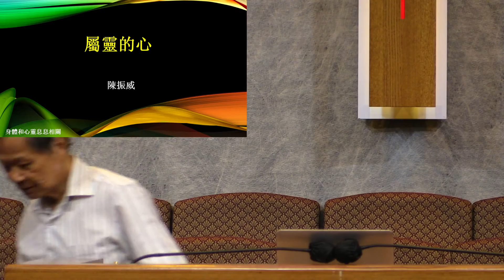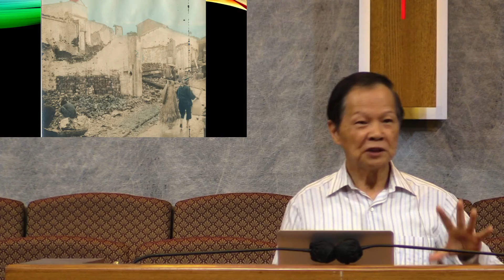05.14.2022 - 粵語佈道會 - "同你講心" - 陳振威醫生